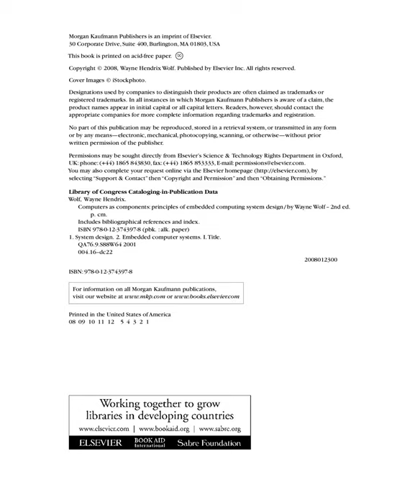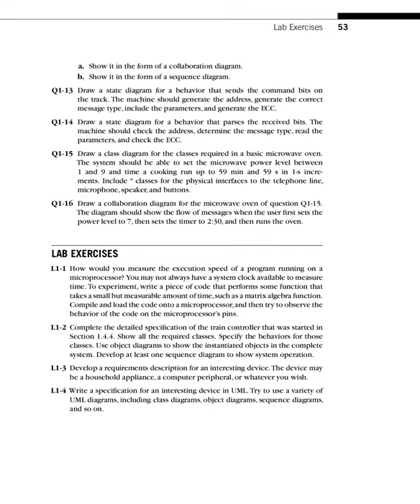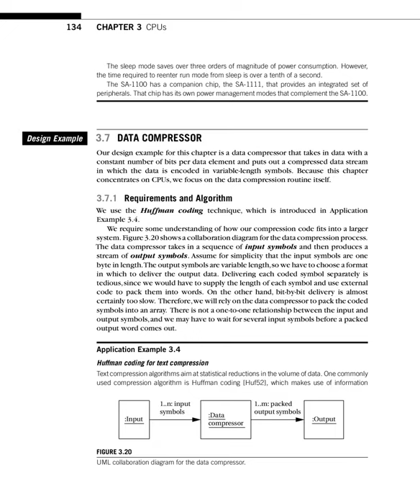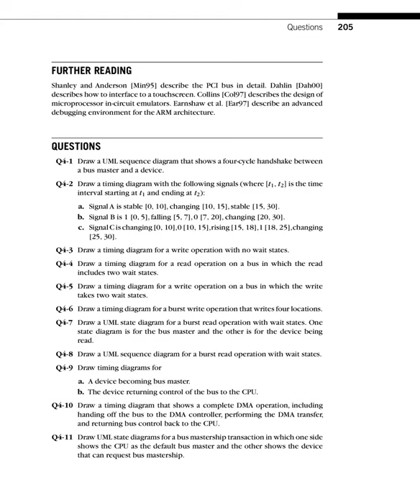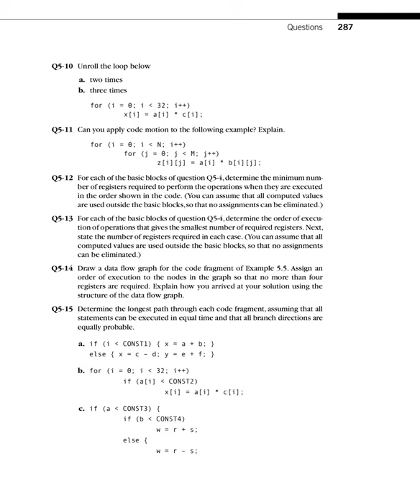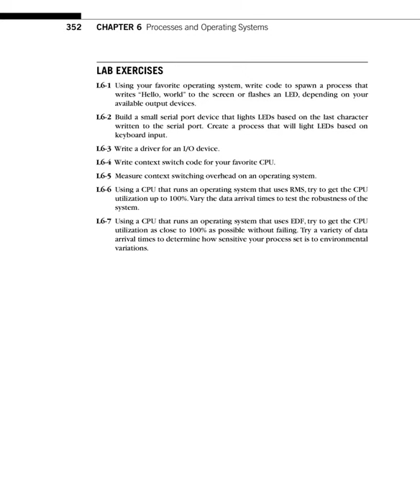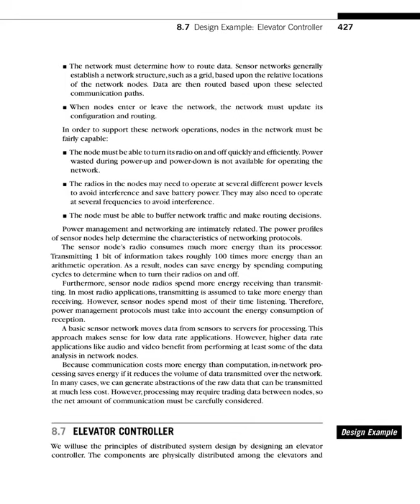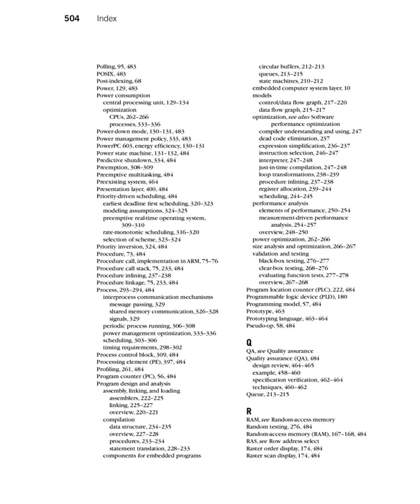IoT Text 1 computers as components principles of embedded computing system design 2nd edition wayn